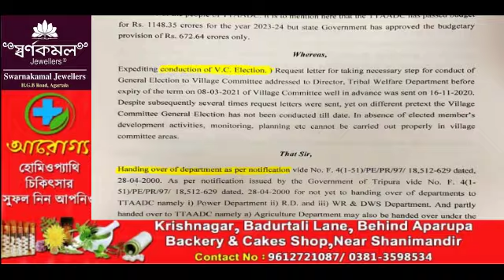TTAADCni Thani Rang Puisa Biyal Ungjak? Governorni Thani Memorandum Yapharkha CEM Purna Ch. Jamatia